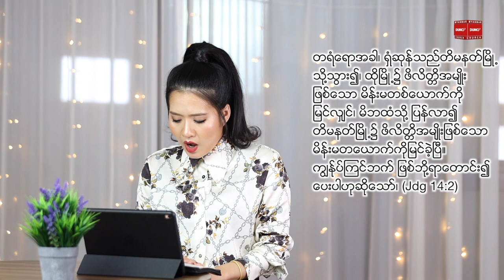မဖြစ်မနေ ကာကွယ်ရမယ့်အရာ | PASTOR SARAH AYE